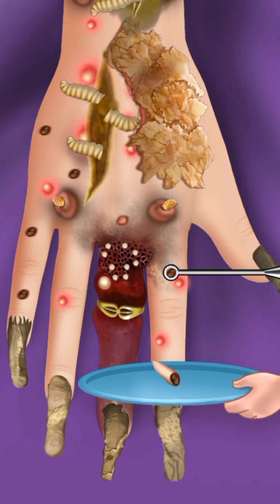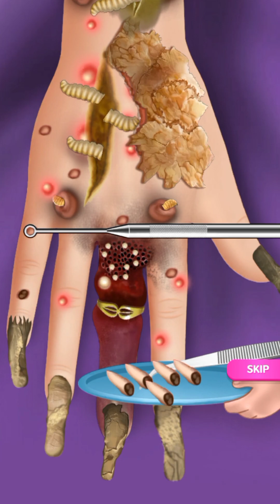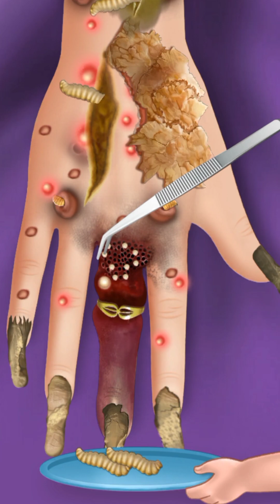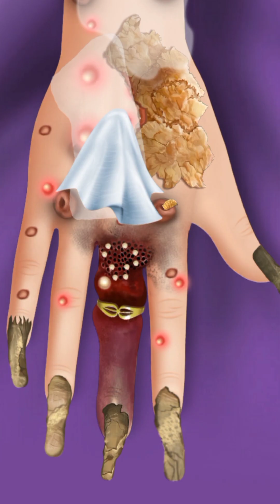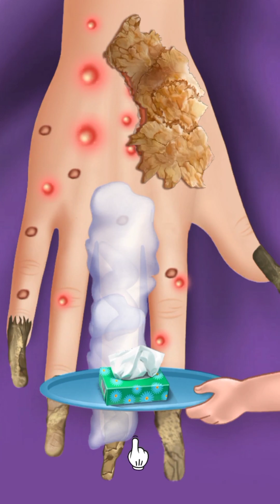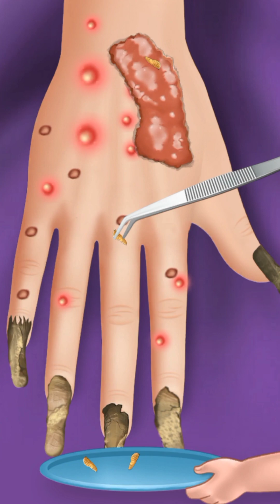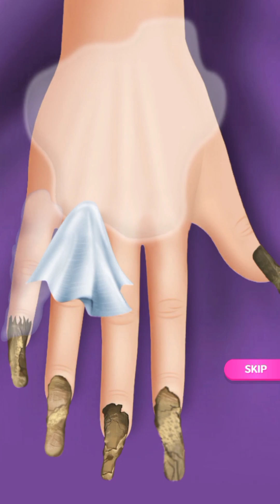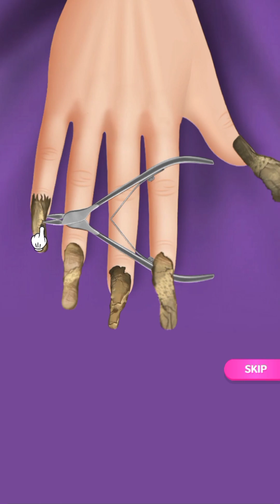Dog Ticks Remove Asmr video 3d animation